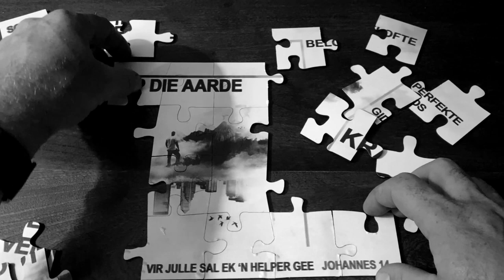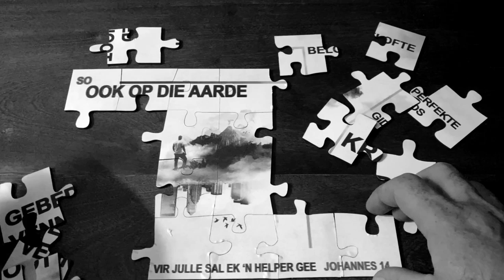Net so op die Aarde | Week 1 | Kobus Windt